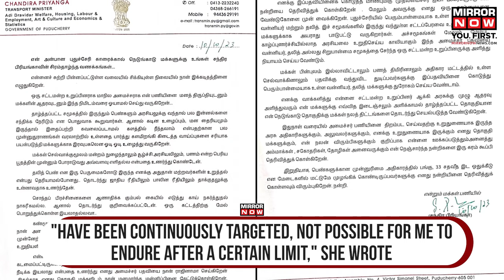Puducherry News | Why Only Female Leader Chandira Priyanga Resigned | CM Ramasamy Reaction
Puducherry News | Puducherry politics is in focus after the only female minister Chandira Priyanga resigned from her position. She held the post of transport minister in the All India NR Congress and BJP coalition govt. Priyanga was the lone female legislator in 40 years to be a part of the 30-member assembly. Hailing from a backward community, she alleged caste and gender politics in the govt. She forwarded her letter of resignation to CM N Rangasamy through her secretary. Full story here.